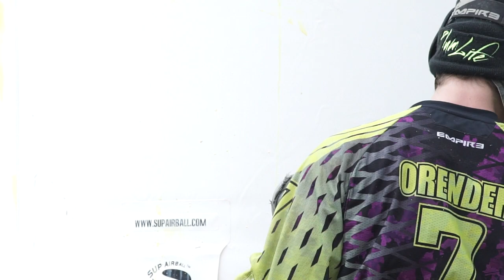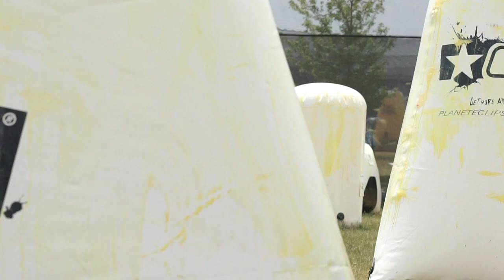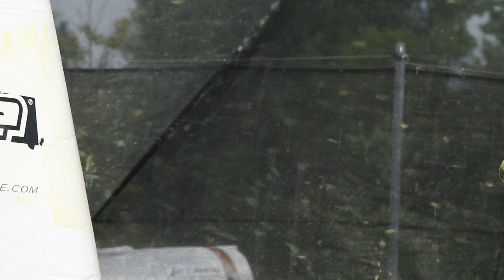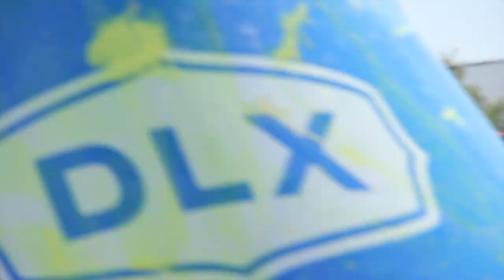PlumLife raw Footy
here you go mahfuckas!